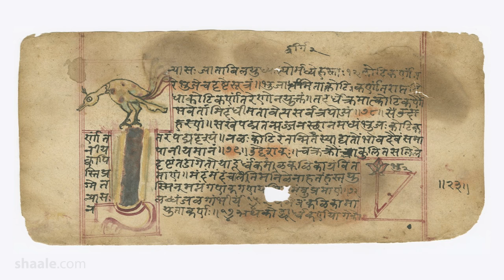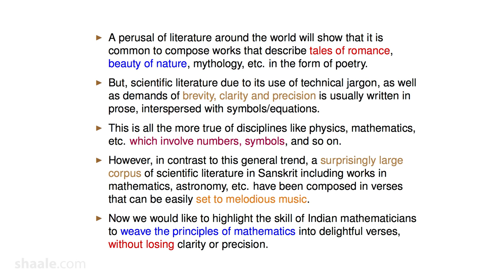1. Introduction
Mathematics in Metrical form by Prof. K Ramasubramanian (IIT Bombay)